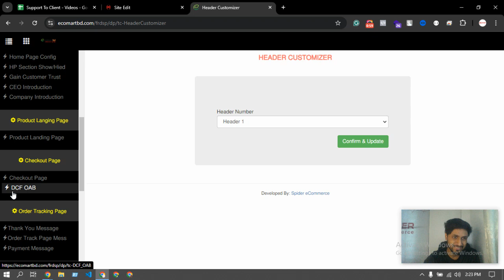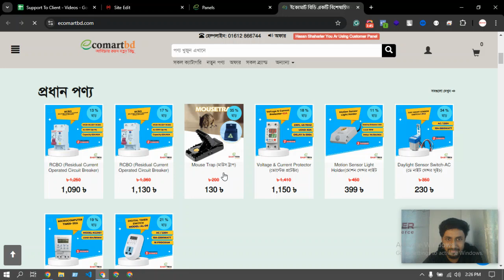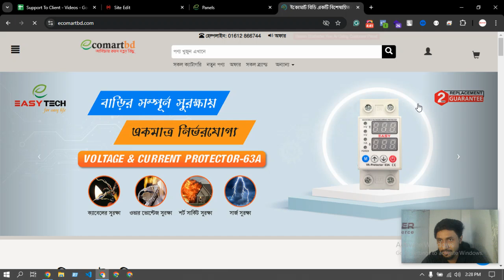Support#171 অর্ডার এমাউন্ট অনুযায়ী ডেলিভারি চার্জ ফ্রি অফার যেভাবে দিবেন Spider eCommerce webs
Support#171 - অর্ডার এমাউন্ট অনুযায়ী ডেলিভারি চার্জ ফ্রি অফার যেভাবে দিবেন  - Spider eCommerce website management Tutorial Bangla

Welcome to another insightful tutorial from Spider eCommerce! In this Bangla tutorial, we guide you through the step-by-step process of offering free delivery charges based on order amounts in your eCommerce website. Whether you're a seasoned online retailer or just starting, this tutorial is designed to help you enhance your website's user experience and boost sales.

At Spider eCommerce, we specialize in developing fast, dynamic, and user-friendly eCommerce websites tailored to meet the unique needs of your business. With over 7 years of experience and more than 300 successful projects, we have the expertise to take your online store to the next level. Our websites come packed with essential features like bulk invoice printing, order management, and customizable delivery options to ensure smooth operations.

- **Custom Dynamic Websites:** Built using PHP, ensuring speed and reliability.
- **100% Client Satisfaction:** We've delivered over 300 successful projects since 2019.
- **24/7 Support:** We're always here to assist you.
- **Free .com Domain & Premium Hosting:** Enjoy a professional online presence with our all-inclusive packages.
- **Comprehensive Features:** Manage your orders, products, and deliveries with ease.

💡 **What's in this Tutorial?**
- Learn how to set up free delivery charges based on order amounts.
- Optimize your delivery strategies to attract more customers.
- Increase your average order value by encouraging higher purchases.

**Boost your eCommerce website's performance with our expert services. Contact Spider eCommerce today and see the difference!**